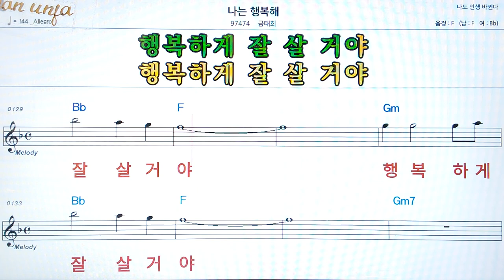나는 행복해/금태희👍악보, 코드,가사,Karaoke*가라오케 반주